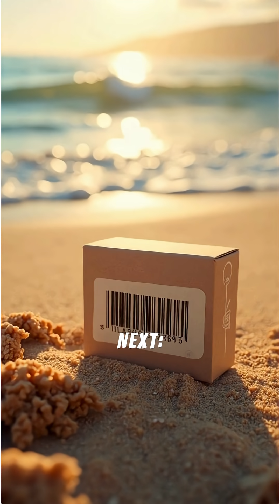The Weird True Origins of Everyday Tech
Your microwave, your Wi-Fi, your barcode scanner — they all exist thanks to bizarre accidents, forgotten inventors, and unbelievable stories hidden behind everyday objects.

In this short breakdown, discover how a melted candy bar, Morse code written in sand, a Hollywood star’s secret invention, and even cigarette smoke led to some of the most important technologies of the modern world.

If you love surprising tech origins, follow for more.

✨ Topics we cover:
AI • Space • Quantum • Bioengineering • Fusion • Future Cities • Energy • Robotics

Ever wonder about the surprising "invention" stories behind everyday items? This video details the "technology history" of common gadgets, revealing "history facts" you might not know. We explore how "inventions that changed the world" like the microwave came from unexpected places, offering a fresh perspective on "tech explained" concepts. Get ready for some fascinating insights into how these items came to be!